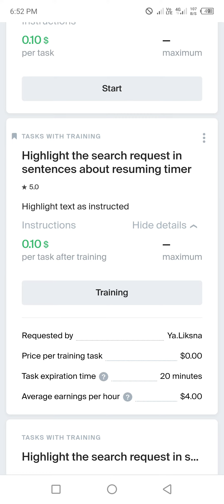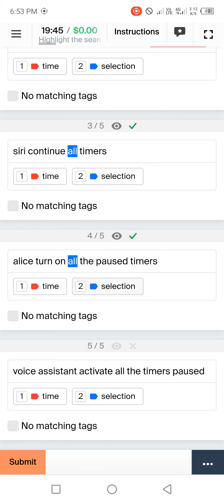Highlight the search request in sentences about resuming timer 0.10$ Training 100% Passed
Highlight the search request in sentences about resuming timer 0.10$
➡Training 100% Accepted